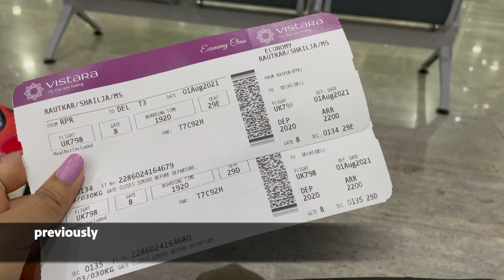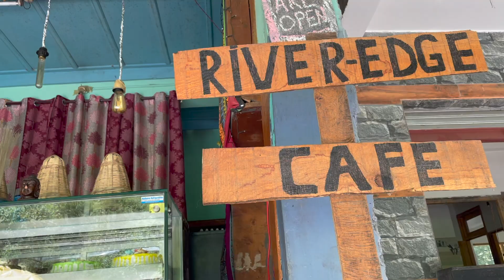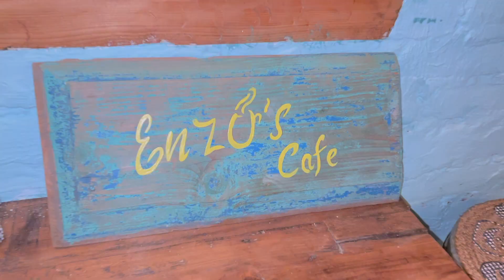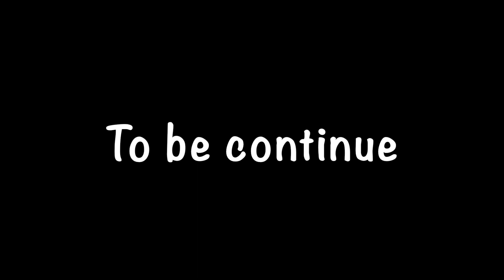JIBHI WATERFALL | HIMACHAL PRADESH | Road Trip EP02 | 2021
Guys ye to bas starting hai wait for next vlogs ...